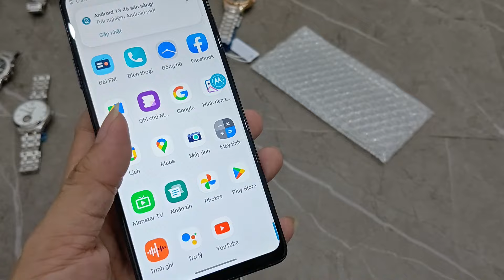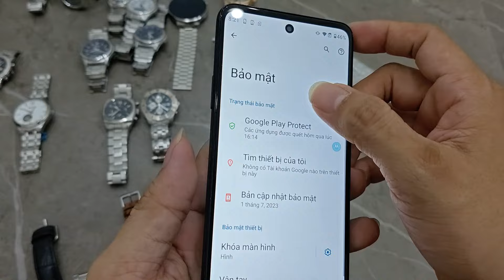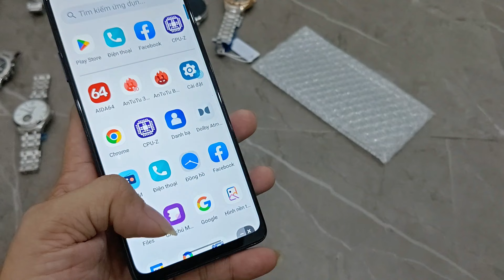Motorola 5G Mỹ có bút 6.82in chip 695 8 nhân 6/128gb pin 5000mah đẹp ken pin trâu chip khoẻ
[HOT]Tặng Quà Miễn Phí chỉ cần bình luận hoặc inbox !
FB.com/aphat1401
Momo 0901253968